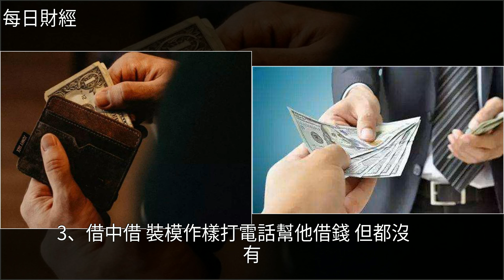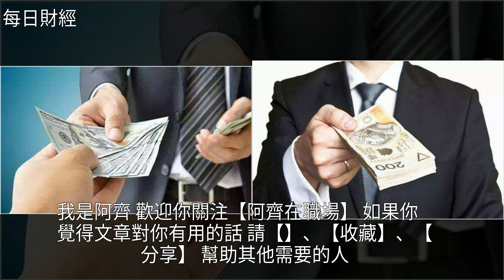別人向你借錢，用這幾種方式迴應他，既不得罪人，甚至還感激你，[每日財經]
別人向你借錢，用這幾種方式迴應他，既不得罪人，甚至還感激你 [每日財經]基金,財經別人向你借錢，用這幾種方式迴應他，既不得罪人，甚至還感激你 [每日財經]基金 財經